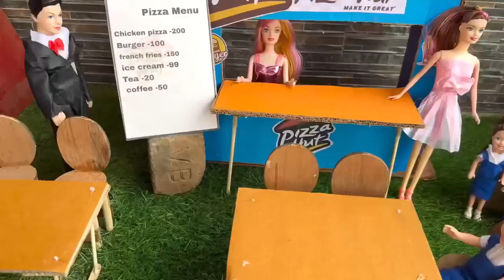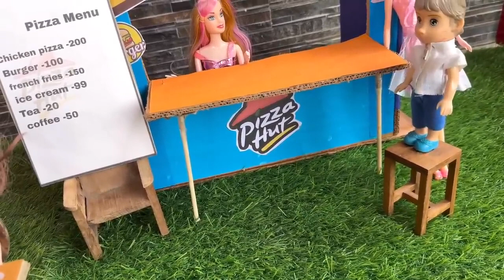Tour ku kelabiyachu jolly jolly#classicminifood